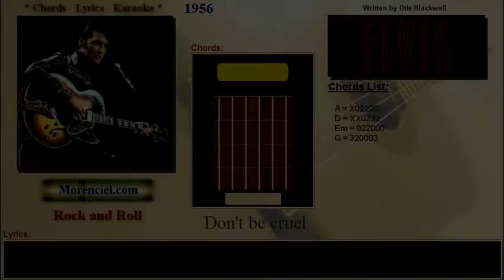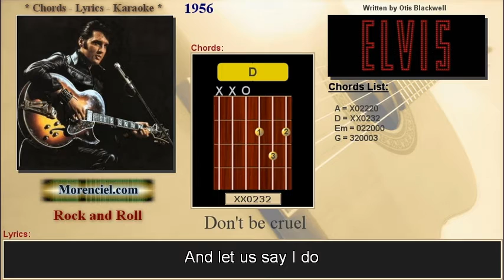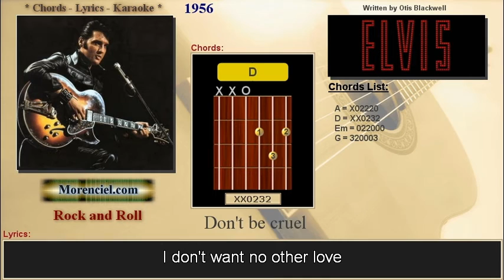Elvis Presley - Don't be cruel #0143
If you want to support what I do. You can nos but me a coffee by clicking thïs Chords and Lyrics video list

NOTE:
The guitar chord appears a split second before the tempo to allow you to play the chord on the beat.

I use my own musical instruments to make this Karaoke, from beginning to end. (A Yamaha keyboard, a classical guitar (La Patrie), an acoustic guitar (Martin), an electric Guitar (Godin), my computer and a couple of program for musicians (Cakewalk, Reason 6, Wavpad, Videopad, Mixpad, Cooledit). And in some cases, midi files that I found on the internet)